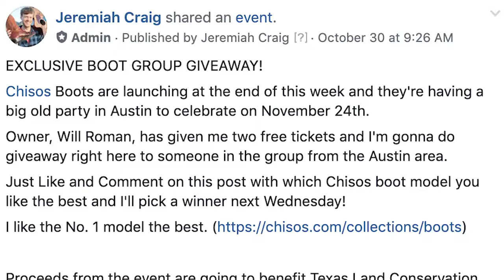Win Tickets to Chisos Cowboy Boot Launch and Hear New Song! - Making a Band 10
Enter to win tickets to Chisos Boots Launch Party on Nov 24th in Austin, TX on my Facebook Boot Group

We can't make it because we're all the way up in New England but I want to giveaway to someone who can.

Also hear us practice a new song called "One Shot"

Jeremiah Craig and the Rusty Crowbars are made up of

About Jeremiah Craig
I love telling stories with my music and folk ballads are my passion. This is why I call myself a Balladeer. I’ve included many story elements in my songs since the beginning of my songwriting career in the Rochester, NY area. Then I continued my journey in Phoenix, Seattle, and currently in Boston. In 2004 I made my musical debut with the band Bluegrass Tuesday. In 2006 I formed an original rock/jazz jam band, Jack Swift, who in 2009, went on the “You Don’t Know Jack Tour Spectacular” across five states. I started my solo career in 2011 with my first full-length album, Gardener Hands. I have released 6 albums and several singles and I continue to document my music with video content and I also recently started making videos about cowboy boots!

Listen to my recordings and check out upcoming shows to get a better sense of me as a singer/songwriter.